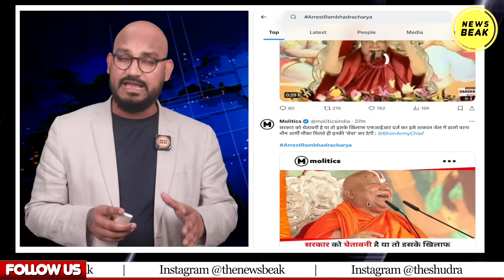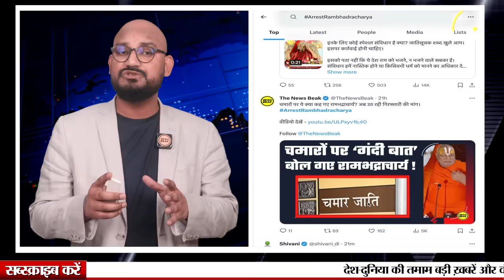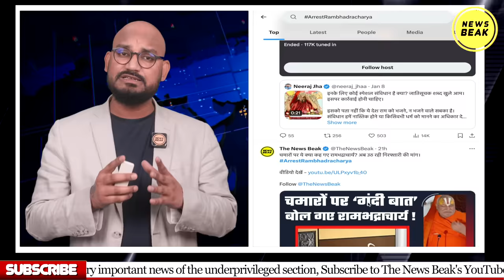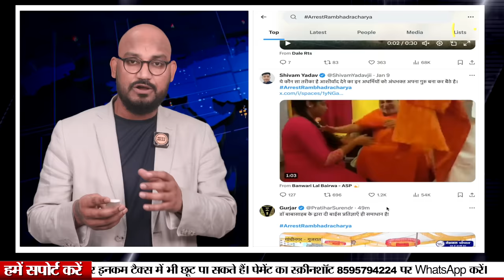कब गिरफ्तार होंगे रामभद्राचार्य? चमारों पर अनाप-शनाप बोलने वाले कथित संत को करारा जवाब। Ram Mandir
UPI - newsbeak@yesbank